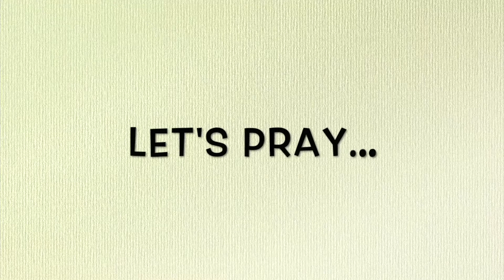Connecting with One Another//Jodie Collins and Stuart Hassard//13 September 2020